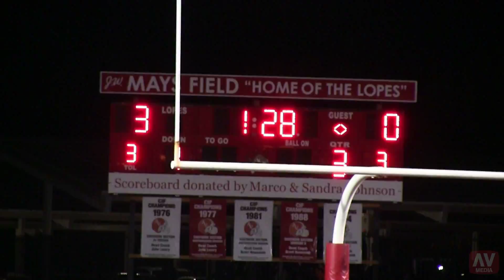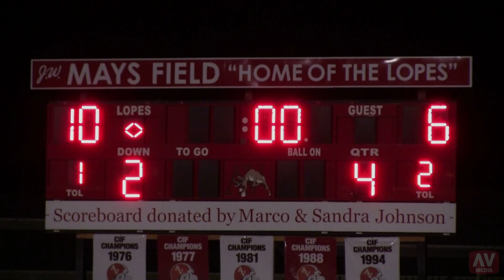Antelope Valley High School Homecoming 100th Anniversary Game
Highlights of the game between Antelope Valley Lopes vs. Eastside Lions. This was the homecoming game played on AVHS's 100th Anniversary.